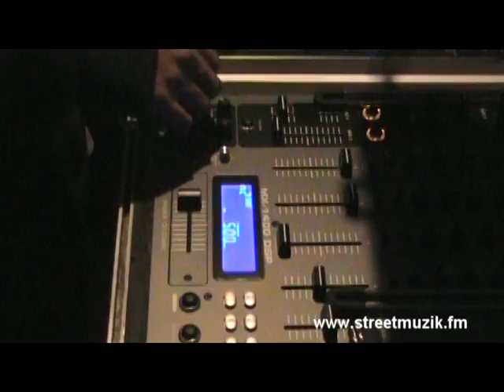ESPINOZA - Street Muzik NYC RADIO SHOW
street muzik for the world...street muzik radio

Free Man Music I am Revolutionary & Liberation or Death  2 New Albums By ESPINOZA is Now on Sale on iTunes for $4.99 Limited time on This Offer